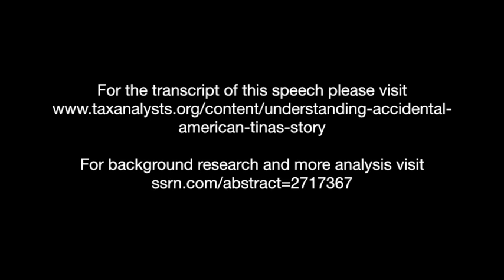Understanding the Accidental American: Tina's Story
Unique in the world, the United States taxes people on the basis of their nationality. This talk explains some of the unintended effects of that policy and explores the implications for taxpayer rights.